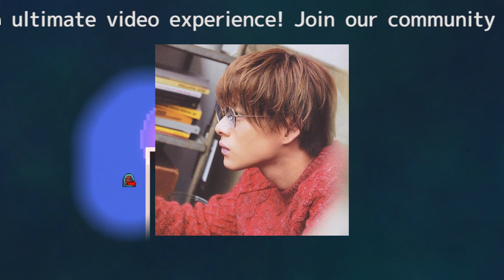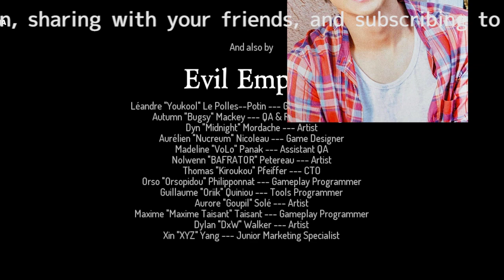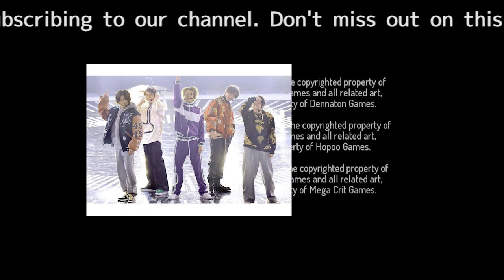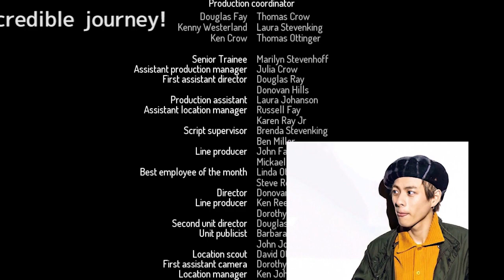平野紫耀の声が突如高くなる！外国の炭酸飲料による変化にスタジオがざわつく